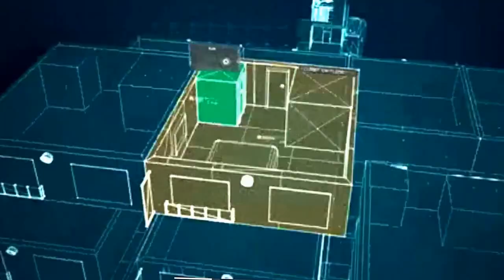Call of Duty Modern Warfare 3 : Scorched Earth [ ACT 3 - Mission 2 ]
This is the second mission in ACT 3 of Call of Duty Modern Warfare 3

PLACE :  Berlin, Germany

| Special part of this mission | :  Sniping

we would like to hear the best mission you liked in this game if you already completed.